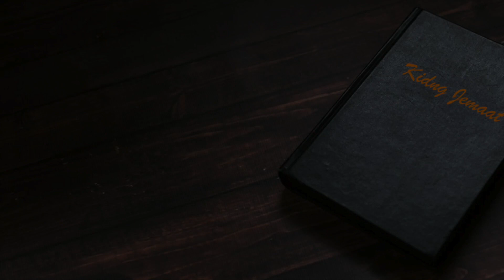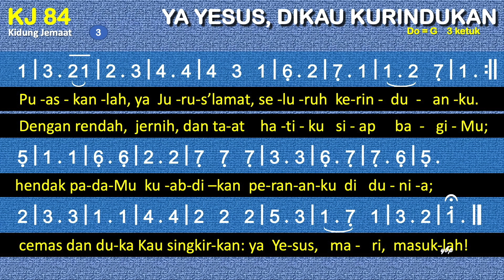KJ 84 Ya Yesus Dikau Kurindukan (O du mein Trost und susses Hoffen) - Dengan Pemandu Lagu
KJ 84 – Ya Yesus, Dikau Kurindukan
Syair: O du mein Trost und susses Hoffen, Carl Wilhelm Osterwald (1820 – 1887),
Terjemahan: H. A. Pandopo, 1978/1981
do = g
3 ketuk

00:00 Bait 1. Ya Yesus, Dikau kurindukan, lipurkan lara batinku;
01:31 Bait 2. Hatiku biar Kaujadikan palunganMu yang mulia
02:57 Bait 3. Puaskanlah, ya Jurus’lamat, seluruh kerinduanku.

1. Ya Yesus, Dikau kurindukan, lipurkan lara batinku;
    Seluruh hatiku terbuka menyambut kedatanganMu.
    Bahagia, Terang sorgawi, Engkau Harapan dunia:
    terbitlah, Surya Mahakasih, dan jiwaku terangilah!
2. Hatiku biar Kaujadikan palunganMu yang mulia
    dan dalam aku Kaucerminkan terang sorgawi yang baka,
    sebab dengan kehadiranMu keluhan batinku lenyap.
    Kiranya lahir dalam aku dan tinggallah serta tetap!
3. Puaskanlah, ya Jurus’lamat, seluruh kerinduanku.
    Dengan rendah, jernih, dan taat hatiku siap bagiMu;
    hendak padaMu kuabdikan perananku di dunia;
    cemas dan duka Kausingkirkan: ya Yesus, mari, masuklah!